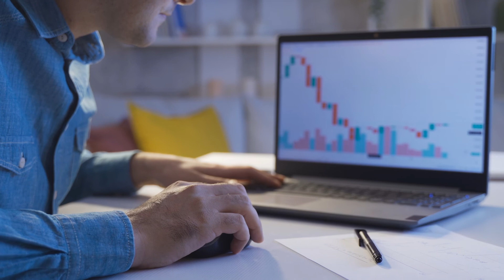Environmental Social Governance: Due Diligence and Gap Analysis | Jeff Standish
Jeff Standish explains Geosyntec's sustainability and ESG (environmental, social, and governance) consulting to support mergers and acquisitions.

We tailor solutions to each client, based on the scope of due diligence, the gap analyses and materiality assessments they need, and how they operate around the world. Relying on our many experts across practices, we can help them decarbonize throughout their value chains, meet global regulations, address issues like water use and emissions, and create innovative solutions to address even the most difficult sustainability issues.